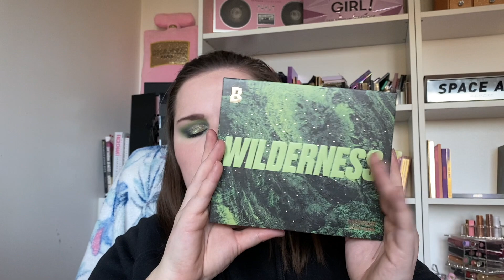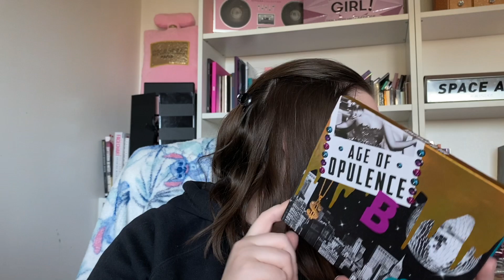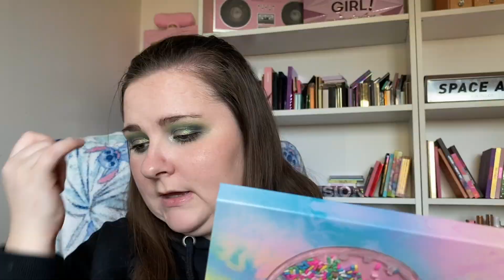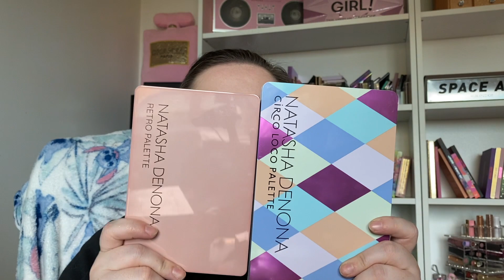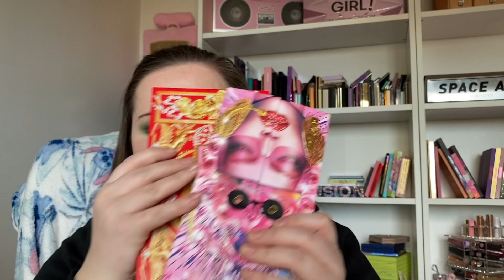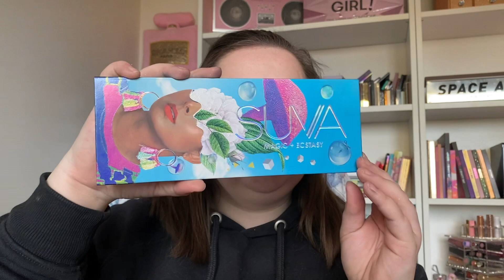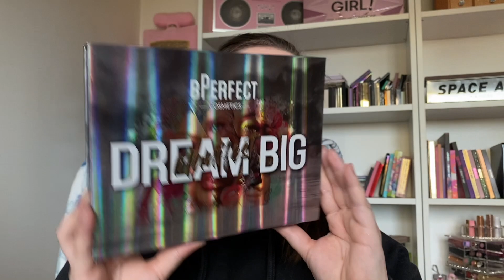TOP Palettes 2021 + Palettes à utiliser en 2022!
Coucou tout le monde, bienvenu sur ma chaîne.  Aujourd'hui, on se retrouve pour une nouvelle vidéo. Il s’agit d’une vidéo TOP palettes 2021 ainsi que les palettes à utiliser en 2022. J’ai acheté beaucoup de palettes ces derniers temps et je n’ai encore tout testé. J’espère le faire en 2022. J’espère sincèrement que cette vidéo vous plaira. Bon visionnage!

INF10ILLUSION
↳ 15% de commande supplémentaire si le montant de l'achat dépasse :
États-Unis : 59 USD
Canada : 75 $ CA
Royaume-Uni : 43 £
Australie : 77 USD
FR: 48€

ILLUSION15
-15% sur tout le site (limité à 25 utilisations)

CODE PROM Sweet Home Box:
BEAUTILLUSION20